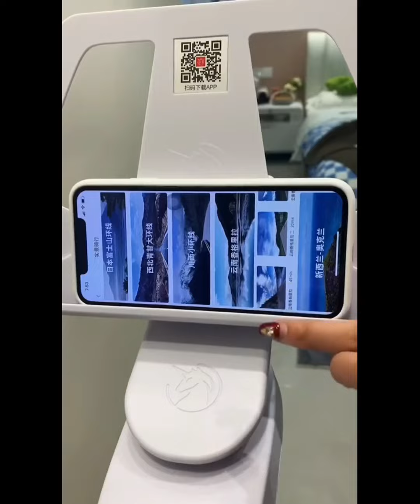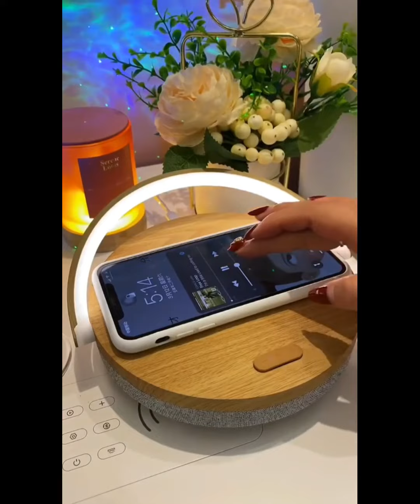🙂New Gadgets & Versatile Utensils For Home🏠|Smart Appliances, Kitchen tool Makeup/BeautyTikTok China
😃Hello dear friends, welcome to 'MY HOME GADGET'.where we are dedicated to constantly bringing you evolving new gadgets that are being manufactured by the creatine minds out there to make life a little easier for you.
In today's video, I will be showing you new smart home gadgets |New Gadgets Smart Appliances, Kitchen Tools, and beauty products you might need one of these for yourself or as a 🎁gift to someone special to you.  😃👍

newgadgets